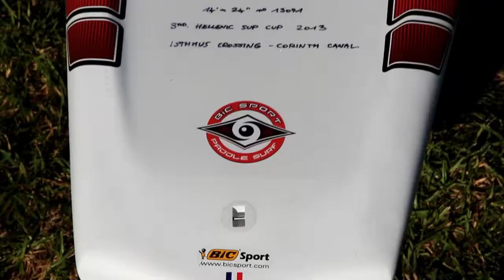Eric "ET" Terrien talks about Isthmus Canal Speed crossing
Eric "ET" Terrien is an International BIC SUP athlete and talks about the Isthmus speed crossing 2013.